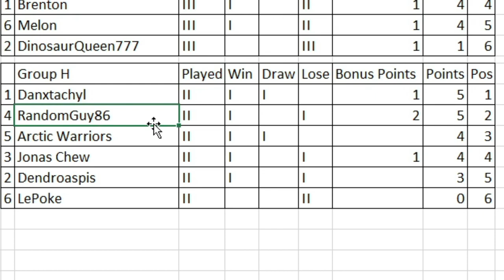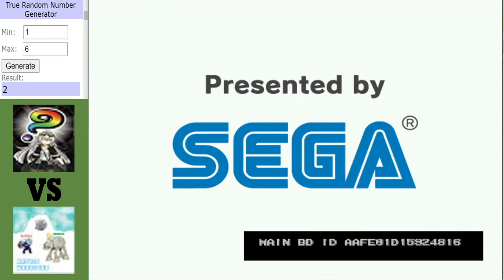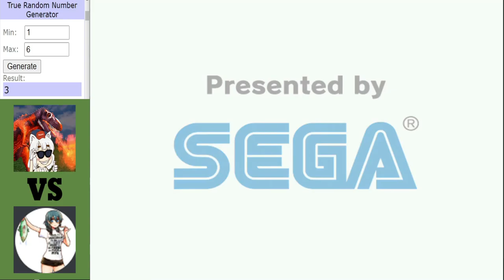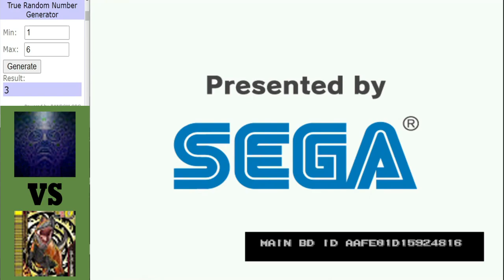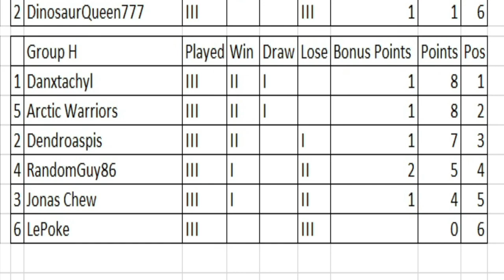Dinosaur King Arcade | Grand Tournament 2021 | Group Stage | Group H | Round 3 Matches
Dinosaur King Arcade | Grand Tournament 2021 | Group Stage:
Group H getting interesting with 3 important matches that could shape up how Group H could finish. Can either one of RandomGuy86 or Arctic Warriors continue their winning streak when they face eachother, will LePoke get back to winning ways when they face DanxTactyl and a chance for both Jonas Chew or Dendro to put some distance between themselves and the bottom 2 when they play eachother.